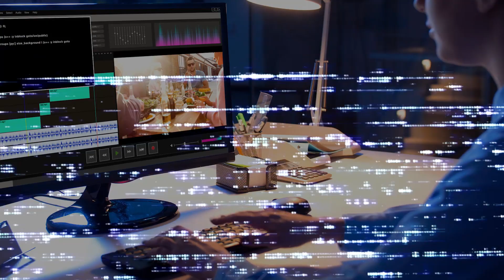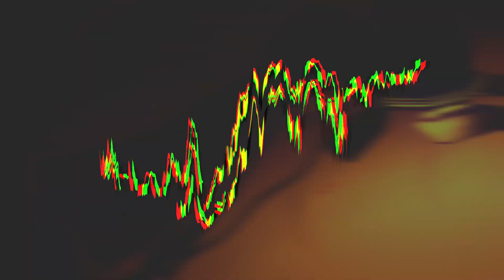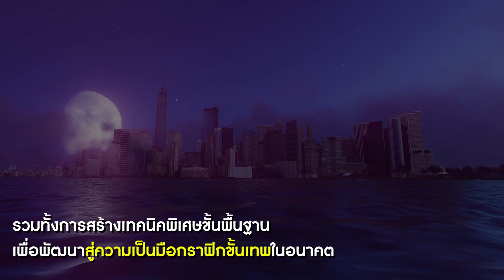5 วิชาใหม่สุดล้ำ สาขาการผลิตเนื้อหาสร้างสรรค์และประสบการณ์ดิจิทัล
เรียนนิเทศศาสตร์ยุคใหม่ให้ปัง! ต้องเล่าเรื่องบนแพลตฟอร์มใหม่ๆ พาไปทำความรู้จักกับ 5 วิชาน่าเรียนของหลักสูตรใหม่แกะกล่อง! สาขาการผลิตเนื้อหาสร้างสรรค์และประสบการณ์ดิจิทัล คณะนิเทศศาสตร์ มหาวิทยาลัยกรุงเทพ จะมีอะไรบ้าง ไปดูกันเลยค่ะ